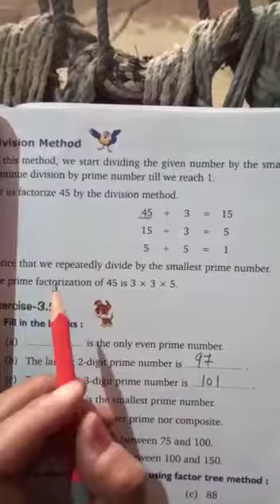MATH CLASS 5TH